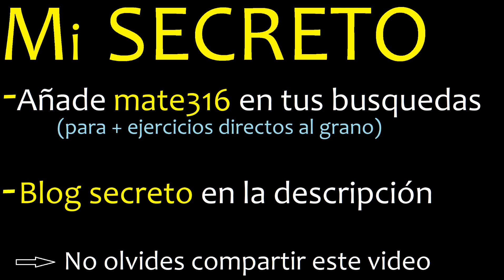Como se escribe 6/9 . Como se lee la fraccion o fracciones en letras o palabras